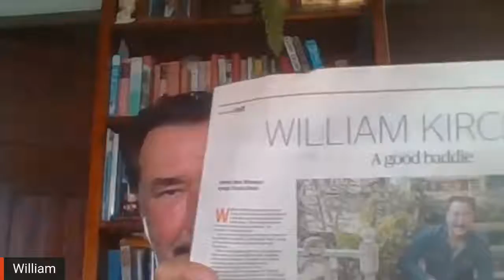2021 Nevermore: Q&A Katherine's Lullaby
Created in 1999, The Nevermore Film Festival is a juried competition festival that programs brand-new genre feature and short films from around the world.

The festival seeks submissions for narrative feature and shorts with an emphasis on horror, science fiction, dark fantasy, animation, mystery/suspense, and action-thrillers.